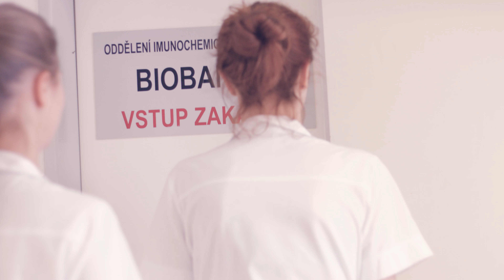Zdravotní laborantka - promo spot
ACT Media - audiovizuální společnost, reklama & marketing
Firemní a prezentační filmy, televizní a rádiová reklama, marketingové strategie, herecký a hlasový casting, audio produkce, letecké záběry, produktové a reklamní fotografie, grafický design, výroba animací